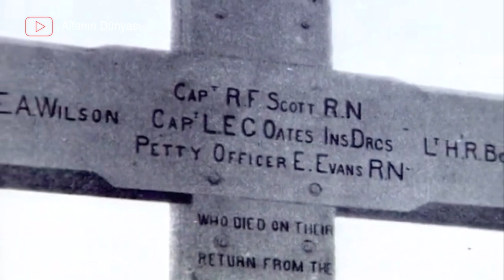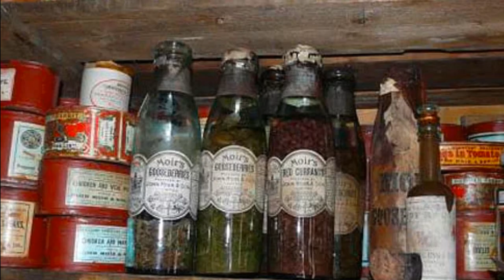1910'da Kutup Seferine Çıkan Ekibin Çok Talihsiz Hikayesi -Robert Falcon Scott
Robert Falcon Scott Kimdir ?

Bugün 1 asır önceye gidiyoruz, Robert Falcon Scott önderliğindeki keşif ekibinin talihsiz hikayesini dinlemeye hazır mısınız ?